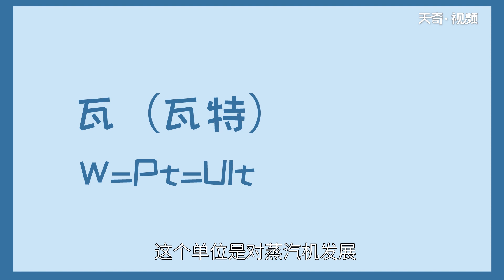一度電等于多少瓦 一度電是多少瓦